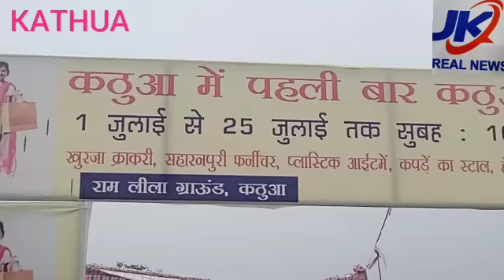KATHUA--राम लीला मैदान कठुआ में लगा पहली बार शापिंग बाजार।